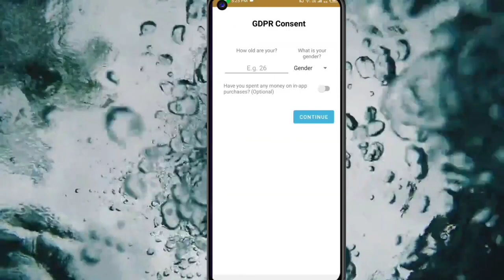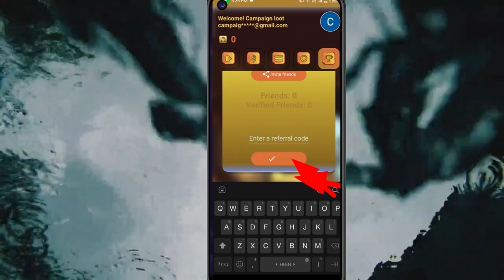Today New Campaign Loot Offer 30₹+30₹+₹ Instant Paytm Cash || Tasks💰Campaign BUG|| New Paytm app